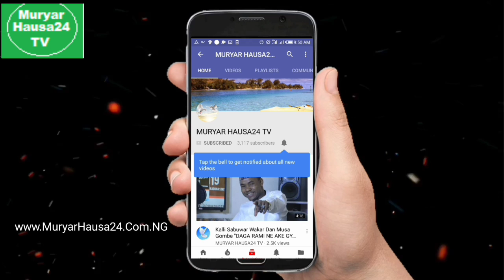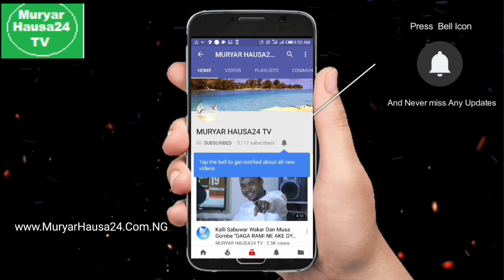Wazirin Rarara ya Saki Sabuwar Waka Mai Zafi akan Kwankwaso da..............